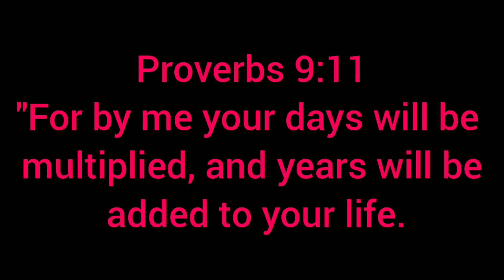Birthday vlog /BBQ birthday /Quarantine vlog.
It's my birthday today. I am grateful for life. Thank you all for the love and wishes. We had BBQ with family during the quarantine.
Social distancing BBQ sit out.